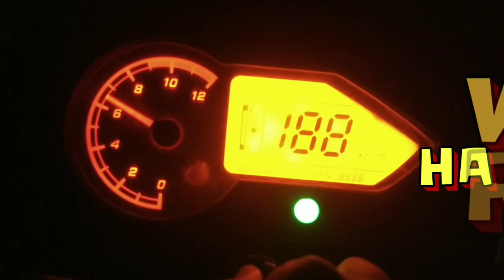Mini air pump | unboxing | review | real test